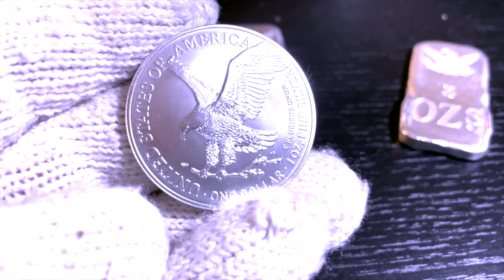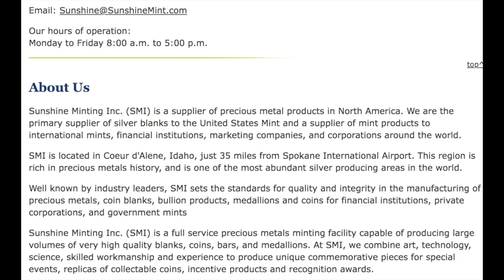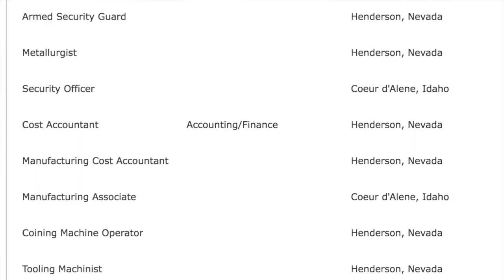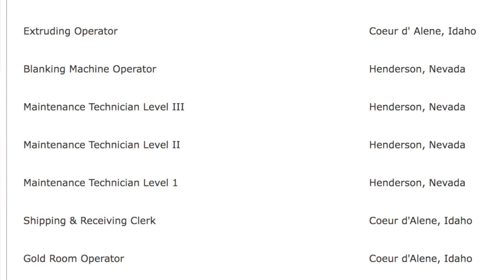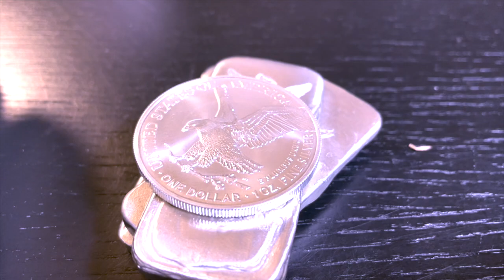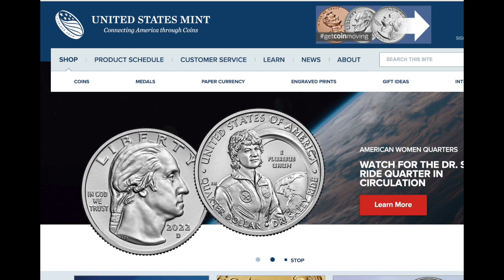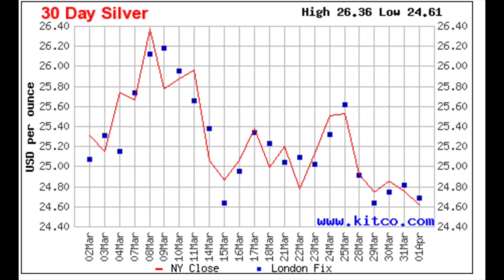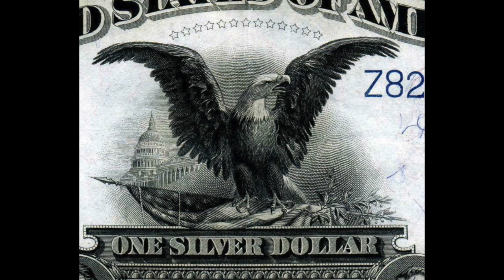Did the US Mint tell the truth about the silver planchet shortage? We will explore.